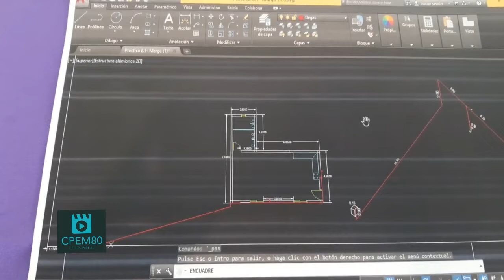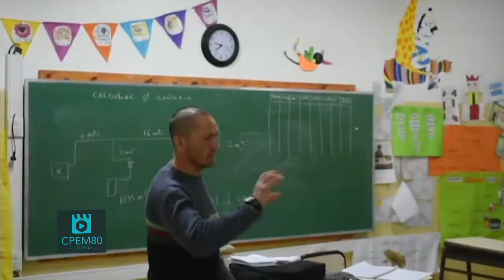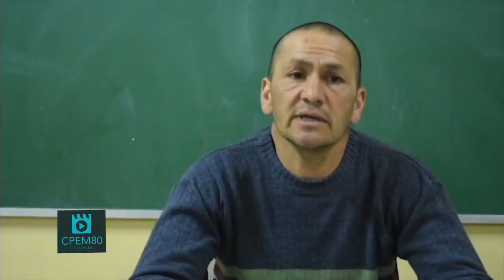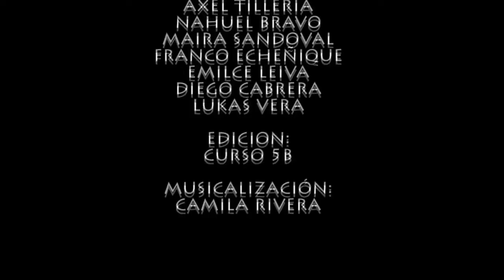CPEM80 (2019) "Documental CFP nro. 20 Chos Malal" (5to)